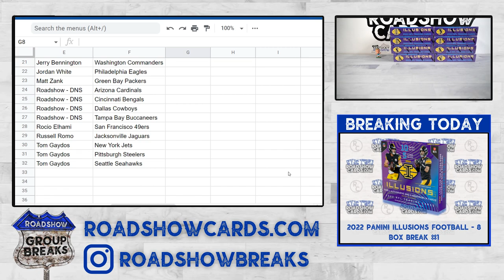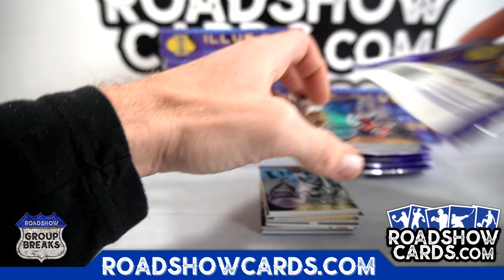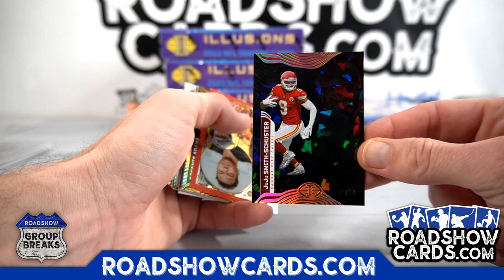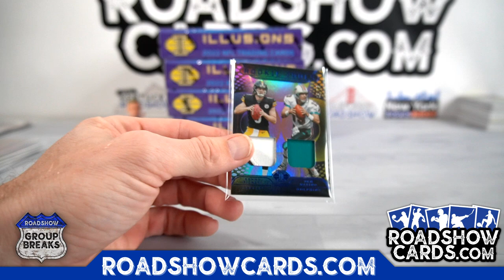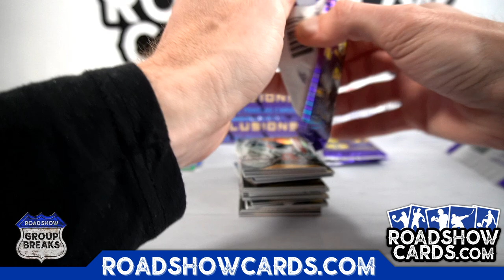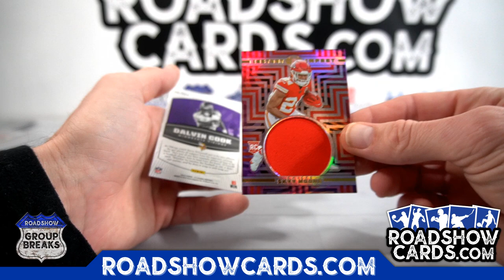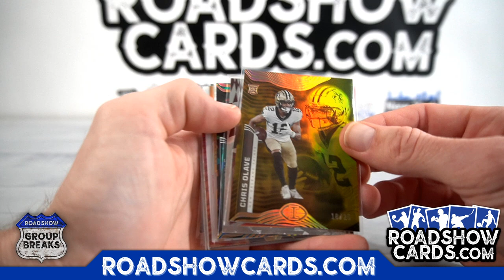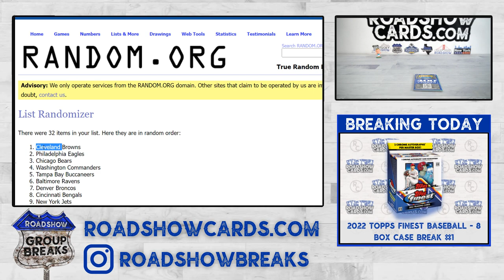2022 Panini Illusions Football - 8 Box Break #2